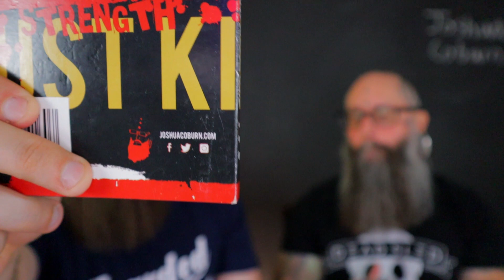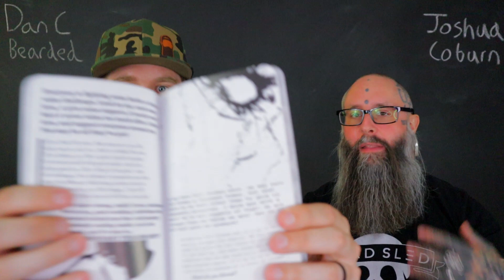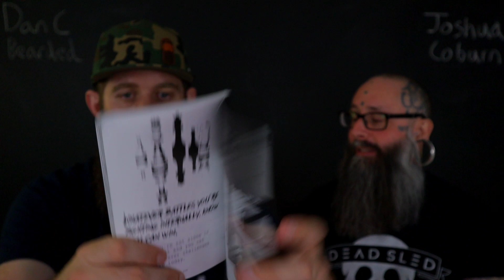Who is Joshua Coburn?!?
Dan & Sam's Esty shop for Shirts, Decals, & more made by Sam:

My equipment:
Camera = Canon M50